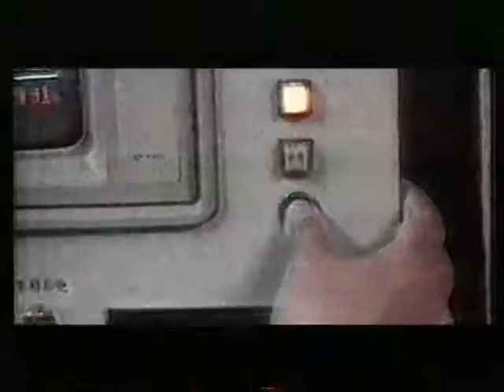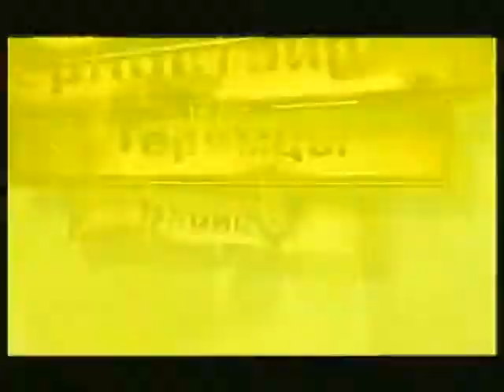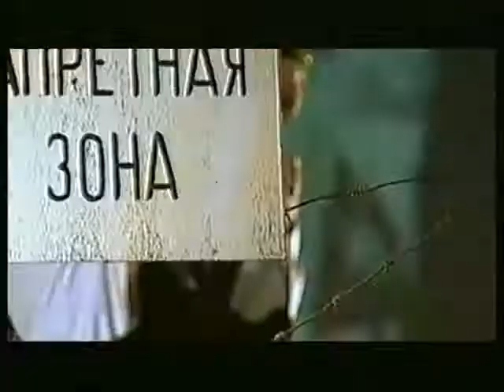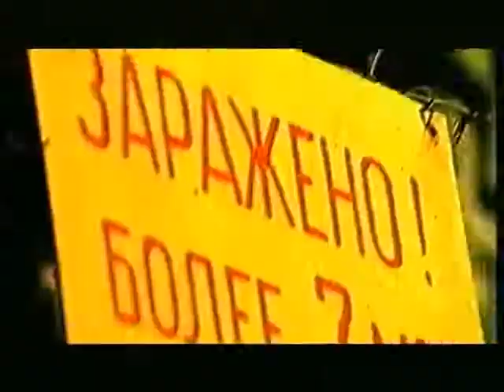Энвер Измайлов - Чернобыль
Режиссёр - Владимир Якименко. Режиссёр монтажа/пост-продакшн - Михаил Шелепов.Киев, 2002 год.